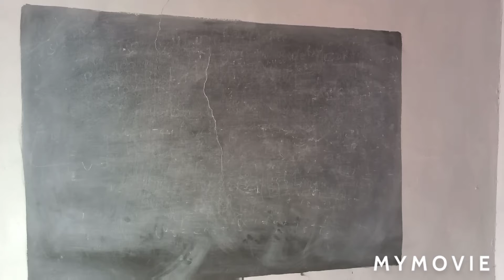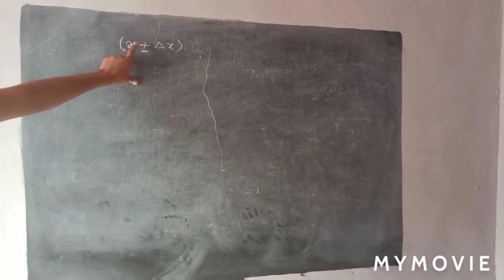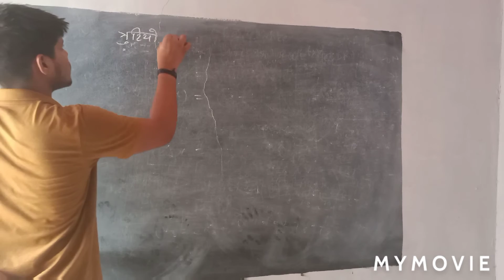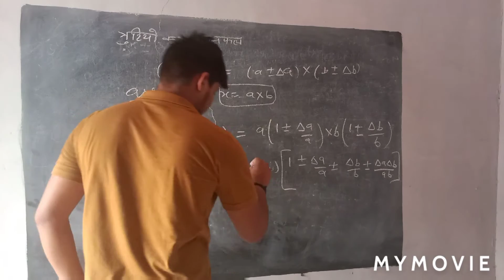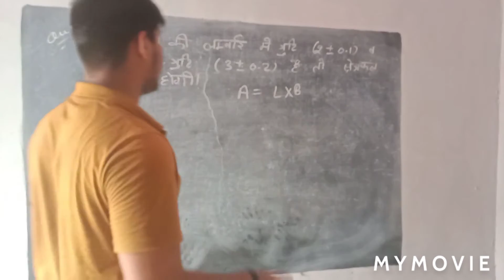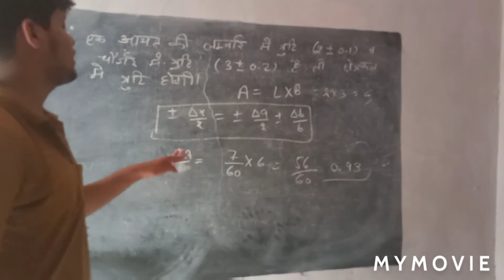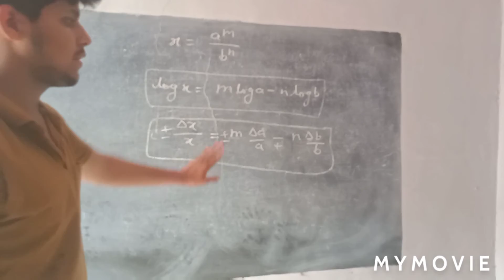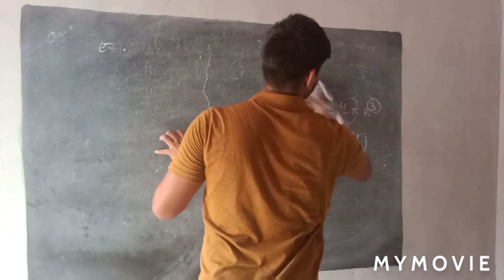Error complete in one lecture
Important for Navy Airforce railway ssc Neet